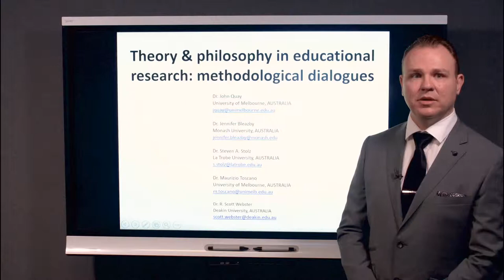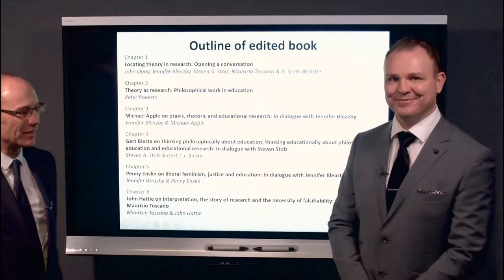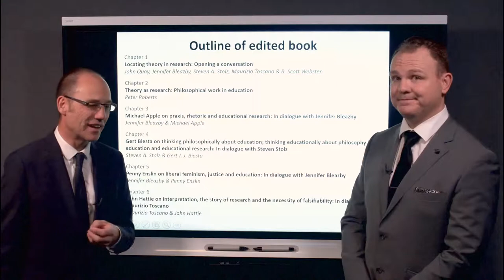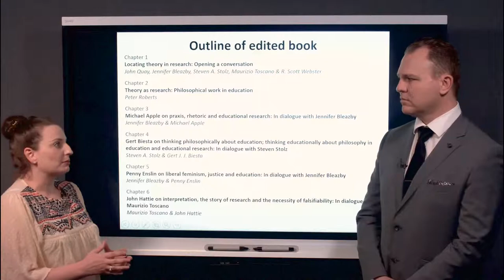Theory and Philosophy in Education Research: Methodological Dialogues (INTRO TO CH3)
Book title: Theory and Philosophy in Education Research: Methodological Dialogues

Publisher: Routledge

Editors:
Dr. John Quay
University of Melbourne, AUSTRALIA

Dr. Jennifer Bleazby
Monash University, AUSTRALIA

Dr. Steven A. Stolz
La Trobe University, AUSTRALIA

Dr. Maurizio Toscano

Dr. R. Scott Webster
Deakin University, AUSTRALIA

Contributors:
Prof. Michael Apple (University of Wisconsin-Madison, USA)
Prof. Gert Biesta (Brunel University London, UK)
Prof. Penny Enslin (University of Glasgow, UK)
Prof. John Hattie (University of Melbourne, Australia)
Prof. Nel Noddings (Stanford University, USA)
Prof. Michael Peters (University of Waikato, New Zealand)
Prof. Richard Pring (University of Oxford, UK)
Prof. Peter Roberts (University of Canterbury, New Zealand)
Prof. Paul Smeyers (KU Leuven & Ghent University, Belgium)
Prof. Lyn Yates (University of Melbourne, Australia)

Book synopsis:
At the heart of good educational research sits an ongoing methodological dialogue illuminating a richness and complexity characteristic to this field. Readers of this book will enter this dialogue through a series of conversations with eminent educational researchers Michael Apple, Gert Biesta, Penny Enslin, John Hattie, Nel Noddings, Michael Peters, Richard Pring and Paul Smeyers. Through these conversations they will explore how theories are used to frame educational research and to guide the development of solutions to significant educational problems. Expert appraisal of the field and the issues is provided by Peter Roberts and Lyn Yates. The result is a book that draws on the experience and knowledge of those who have been there, so as to support navigation of this oft contested territory.